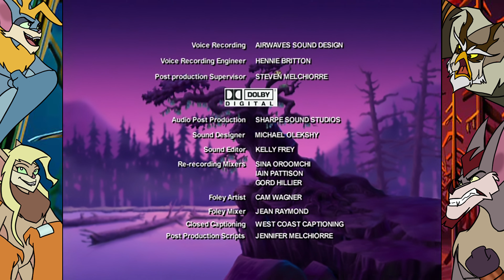Silverwing: Episode 3: Pigeon Court (4K)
After the last video knockdowns, I figured it was time to re-upload the series using a MUCH better digital upscaling program, along with a custom background from the very talented verothexeno, which you can find here on DeviantArt.
Please consider donating to her, as she made the background for free. Artists need to eat too, you know.